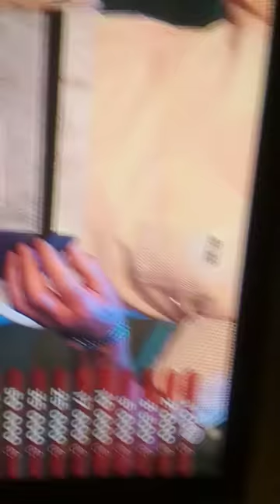Môj bratranec Martin fehervary ⛸️⛸️🇸🇰🇸🇰🇸🇰🇸🇰🇸🇰🇸🇰🇸🇰🇸🇰🇸🇰🇸🇰🇸🇰